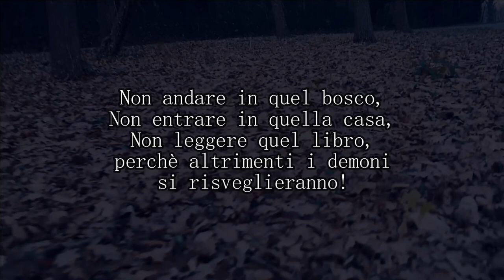HORROR IN THE WOOD TRAILER 2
Trailer del film “HORROR IN THE WOOD”

Autore della storia: Davide Santandrea
Regia di Davide Santandrea

Prodotto da:
Long Black Veil Produzioni
Santandrea’s Film Productions
Durata del film 90 minuti circa.

STAFF TECNICO:
Davide Santandrea alla  Regia;
Chris FX  alle luci e riprese;
Assistenti: Simone Maglieri, Leopoldo Cocozza, Luca Guidi, Antonio Branno.

Produttore:
Davide Santandrea

Montaggio trailer e film: Davide Santandrea

STARRING:
Enrico Conti , Giulia Foschi, Jack Gallo Terzo Profilo , Anna Mercuriali, Davide Bella , Elena D'Atri, Graziella Polmonari, Mirko Galletti, Fabrizio Bisio, Andrea Nanni, Elena Giannini, Maglieri Simone, Claudia Lidia Tolfo , Antonio Branno, Francesca Giunchi, Francesco Zoli, Marco Colucci

VOCA NARRANTE:
Vincenzo Isidoro Milone

MUSICHE E BRANI CANTATI:
Le musiche i brani ”Horror in the wood Jazz”, “Soli”, “Noi ti mangeremo”, “Demon wood”, “Alert”, “Demon of the House”, “The Demon Watches”, “Demon of the Dead” e “Spirit” sono stati scritti e composti appositamente per il film dal compositore OMAR NEDJARI.

DESCRIZIONE DEL FILM :
Pilot della saga cinematografica “ THE BOOK OF KUTU”, il film “HORROR IN THE WOOD” si presenta in tutta la sua crudezza e crudeltà agli occhi dello spettatore. Immancabile il riferimento, neanche tanto velato, allo storico film “EVIL DEAD” del 1979 girato da Sam Raimi, in Italia conosciuto come “LA CASA”, da cui sia “HORROR IN THE WOOD” che la saga “THE BOOK OF KUTU” traggono larga ispirazione pur cambiando completamente la storia e la trama.  “HORROR IN THE WOOD” è considerato dal suo regista, Davide Santandrea, un film sperimentale e psicologico, un primo esperimento cinematografico del film successivo, in fase di produzione, intitolato “JOIN THE EVIL “ (Unisciti al Male) dove le tematiche affrontate da “Horror in the Wood” vengono ulteriormente dettagliate e approfondite in una nuova e avvincente storia.

TRAMA DEL FILM:
Il professor Pedro Caranza, nella città di Kut-Al-Amara  scopre alcune antiche grotte scavate nella roccia che un tempio servirono come tempio di un antico culto pagano sumero. All’interno di queste grotte il professore scopre le antiche tavolette di Kutu, tavole di argilla su cui sono impressi  antichi scritti sumeri di rituali sanguinari capaci di riportare in vita i demoni dall’aldilà. Il professore trasferisce le tavolette di kutu nella sua umile dimora, una vecchia cascina in Italia, ai piedi del rudere dell’antico castello di Castelnuovo. Lì assieme alla moglie Abelina traduce le antiche tavolette sumere per poi riportare le traduzioni in un libro da lui manoscritto a cui da il nome di “IL LIBRO DI KUTU”. Attratto dagli antichi riti sacrificali e sanguinari capaci di richiamare i spiriti degli antichi demoni guardiani delle porte degli inferi, il professore Caranza decide di eseguire il rituale della chiamata di uno di questi guardiani delle tenebre, sacrificando sia la moglie Abelina che se stesso. Un antico spirito demoniaco che giaceva dormiente nella natura, viene così risvegliato dal rituale e comincia a vagare per il bosco e per la casa del professore aspettando nuove vittime.  La prima vittima è una ragazza di nome Rosy, che accompagnata dal suo fidanzato Fabio decide di trascorrere un week end nella cascina, che dopo la morte del professore era stata messa in affitto.  La giovane Rosy recandosi al fiume poco distante dalla cascina, trova il libro di Kutu scritto dal professore che nel contempo era stato rubato da un ladro dopo la sua morte. Lungo il sentiero del bosco la ragazza legge distrattamente nel libro, i nomi dei guardiani delle porte degli inferi, e richiama su di lei lo spirito demoniaco che, impossessandosi degli alberi, la violenta fisicamente con le radici di questi.  La ragazza riesce a malapena a fuggire e a rifugiarsi nella cascina.  L’indomani il fidanzato la trova in un grave stato di shock e decide di ricoverarla in un istituto psichiatrico. Fabio decide poi di indagare su ciò che è accaduto alla fidanzata. Torna alla cascina per cercare indizi ma non trova nulla.Allora si reca nel bosco dove, lungo un sentiero, trova la borsa della fidanzata e il libro di Kutu.  Leggendo il libro, Fabio viene a conoscenza dei rituali sumeri  e la sera stessa decide di realizzare uno di questi. Terminato il rituale Fabio resta in attesa di qualcosa, qualche presenza, ma nulla accade. In realtà lo spirito demoniaco, ancora una volta richiamato,  scarica la sua ira  su una ragazza campeggiatrice di nome Margareth che si era accampata con la sua tenda nei pressi del bosco.  Da questo momento in poi nel film si scatena un vero e proprio inferno sulla Terra, con un susseguirsi di morti e una incredibile invasione demoniaca...

Copyright:
Immagini, video, storia, scritto, riprese, sceneggiatura sono copyright esclusivi di Davide Santandrea, regista del film, e della Long Black Veil Produzioni.
I Copyright delle musiche composte per il film sono del compositore Omar Nedjari e Long Black Veil Produzioni.